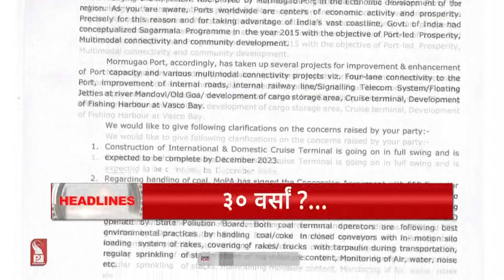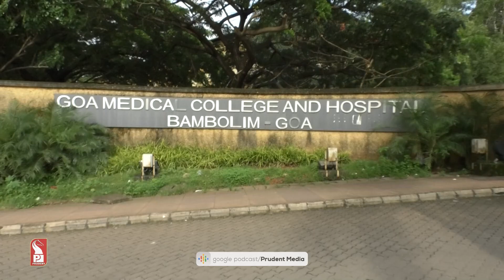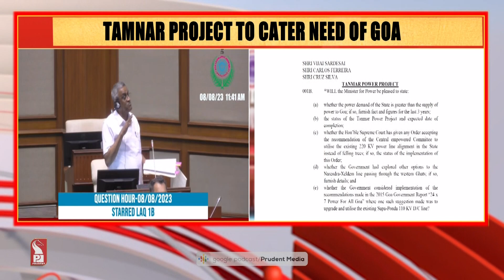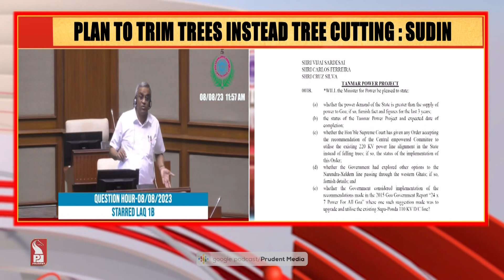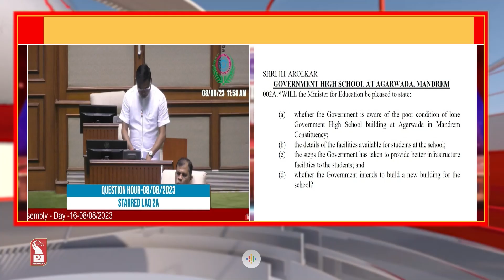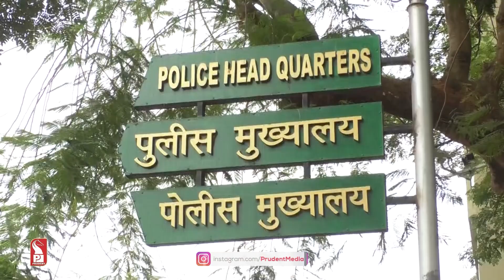Konkani News Prime 080823